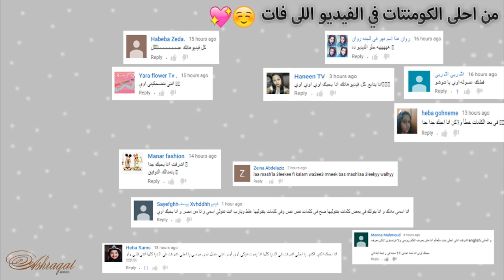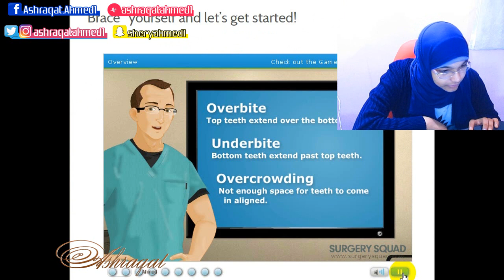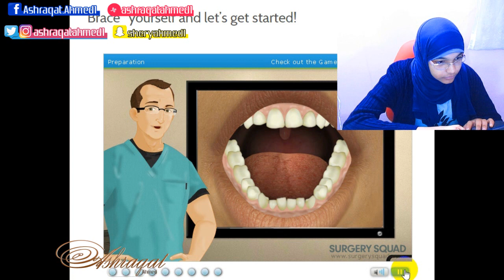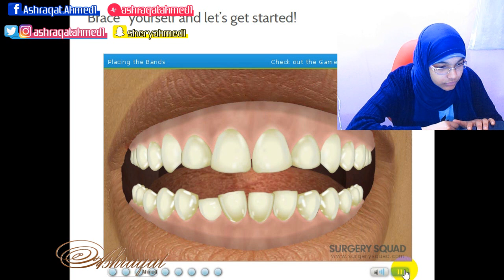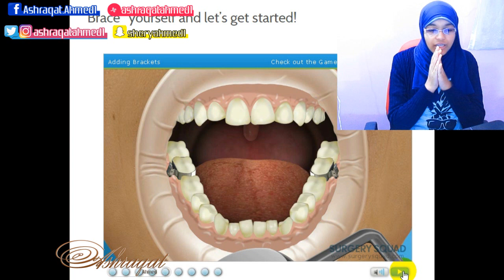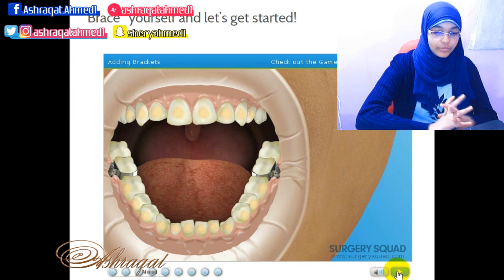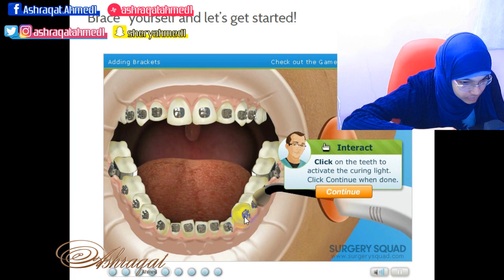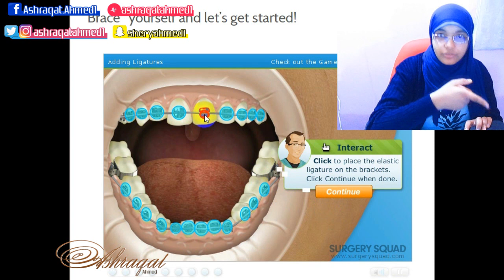تقوييم اسنان !؟ عمرك ركبت تقوييم ؟ عمرك شوفت عملية تركيب التقوييم ؟ | ? How are Braces Put on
النهاردة الفيديو هو عن تقوييم الأسنان و كيف بتتم عملية تركيب و وضع التقوييم
بلعبة مسلية من Surgery Squad

اتمنى يكون الفيديو عجبكم
و اسفة اذا كنت طولت عليكم

اكتبولي في الكومنتات اذا حابين اعملكم فيديو زي دا تاني

بحبكم ❤❤

~ Musical.ly ميوسكلي :- ashraqatahmed

ملحوظة:- انا لا املك اى حسابات على مواقع التواصل الاجتماعى غير هؤلاء الحسابات بالاعلى واى حساب او صفحة اخرى باسمي فهي ليست ملكي ولا بادارتي
الهاشتاج الرسمي للقناة هو

الفيديوهات السابقة :-